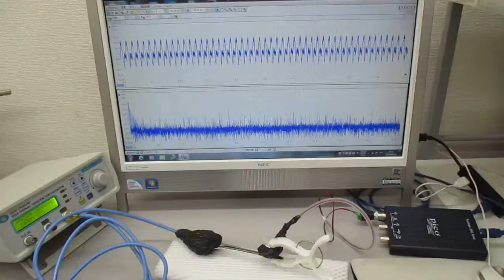超音波プローブの発振制御による振動評価技術